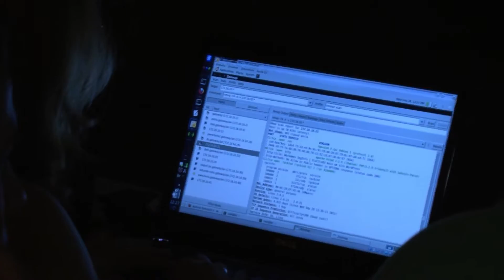Rio Info 2012 - Seg Info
Entre as novidades para a 10ª edição do Rio Info está a adesão de eventos importantes do setor de TI a sua programação. Neste âmbito, ligo ao módulo temático Tecnologia, o Rio Info acolheu a 7ª edição do SegInfo, workshop de Segurança da Informação, um dos eventos mais tradicionais sobre o tema.